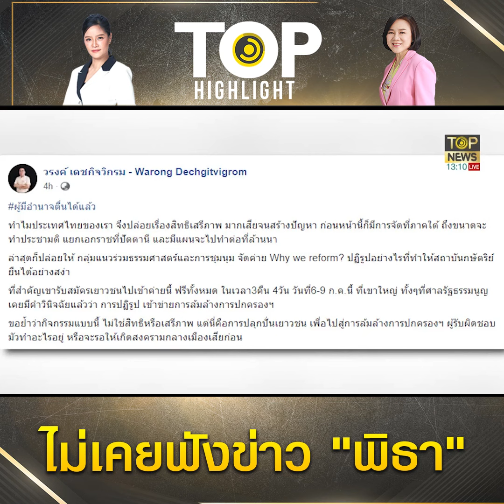"ภูมิธรรม" เผยคุยก้าวไกล ยังไม่คืบเก้าอี้ปธ.สภา "เศรษฐา" ไม่เคยฟังข่าว "พิธา" | TOP HIGHLIGHT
"ภูมิธรรม" เผยคุยก้าวไกล ยังไม่คืบเก้าอี้ปธ.สภา "เศรษฐา" ไม่เคยฟังข่าว "พิธา" แต่ให้กำลังใจจบด้วยดี

ช่อง 77 : กล่อง PSI, INFOSAT, GMMZ, CSAT, TIK , 3BB, TOT
ช่อง 658 : กล่อง AIS
ช่อง 210 : IPM